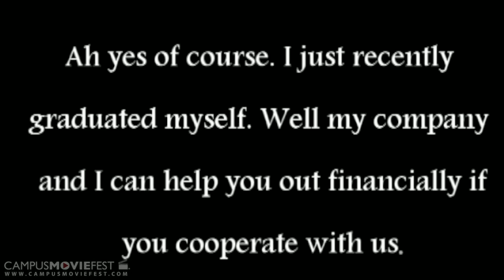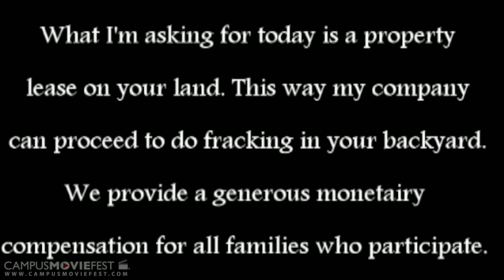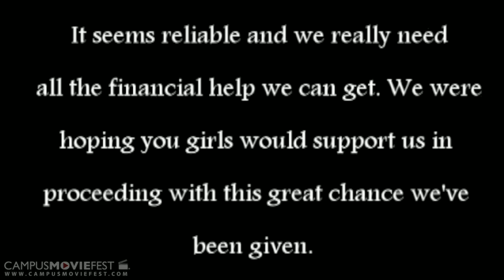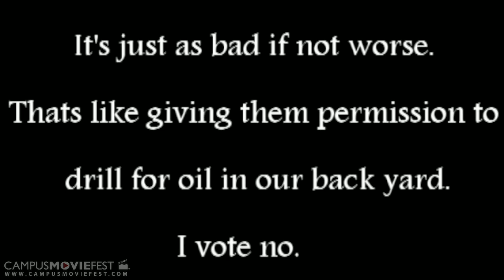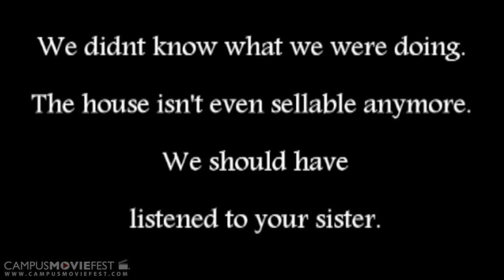Breaking The Silence:Hydro-fracking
A silent film that illustrates the negative impacts of hydro-fracking on the lives of the people. Additionally, it showcases the dangers of allowing hydro-fracking into our lives! Ban hydro-fracking and promote energy efficiency in the New York!!

Created by NYPIRG Green Team at Hunter College in 2014 as part of Campus MovieFest, the world's largest student film festival.

Breaking The Silence:Hydro-fracking Cast & Crew :
Jeff Lin - Captain
with
Kani Koo - Actor, Writer
Kirty Singh - Writer, Actor
Nibras Karim - Actor, Writer
Lillibeth Liriano - Actor, Writer, Editor